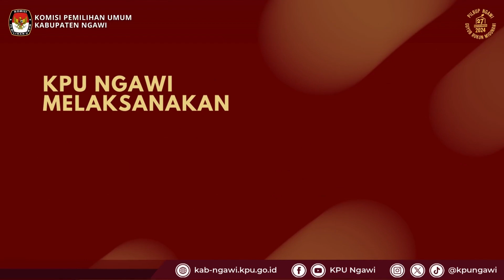TVC COKLIT KPU NGAWI